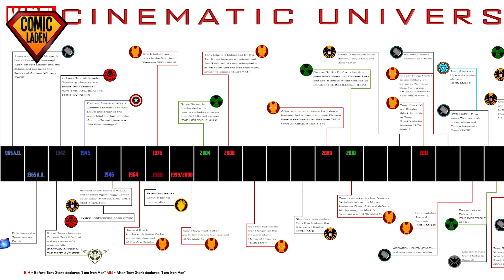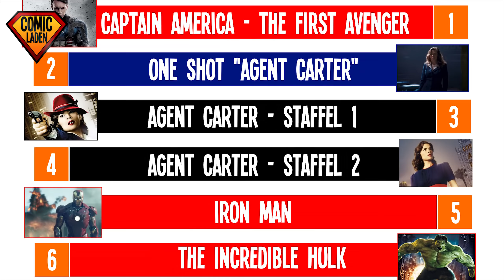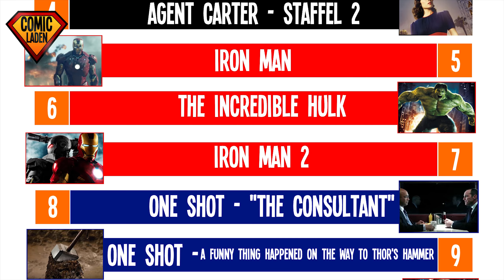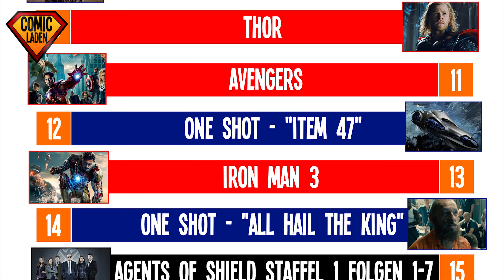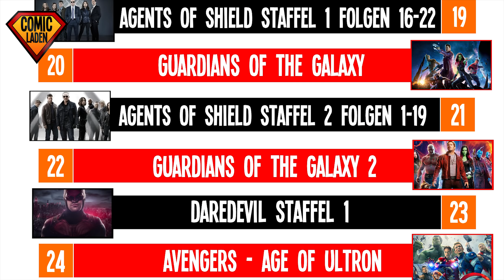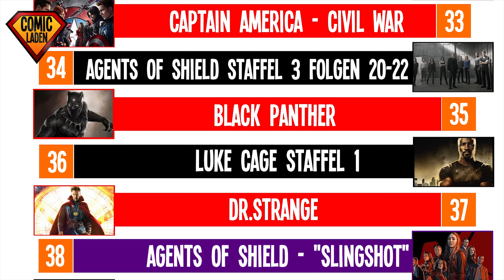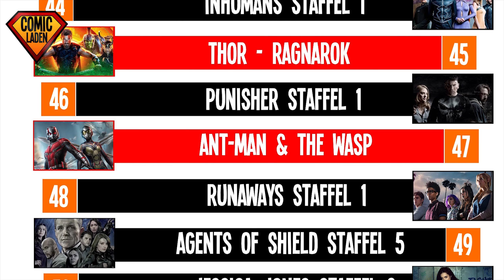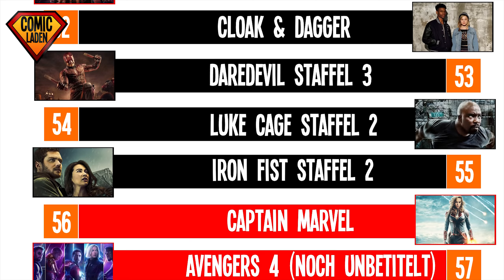Alle MARVEL FILME und SERIEN in chronologischer Reihenfolge - offizielle MCU Timeline [onsXreen]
Die perfekte MCU Timeline basiert nicht auf den Veröffentlichungsdaten, sondern ist chronologisch sortiert. Ich habe alle Filme, Serien, Webisodes und One-Shots des Marvel Cinematic Universe für euch sortiert – egal ob Netflix, Amazon Prime, Internet oder zum großen Infinity War auf der Kinoleinwand. Das ist die ultimative chronologische Reihenfolge aller MCU Outputs in der neuen Folge von onsXreen – dem Comic-Film-Format mit Format.

Dann benutze den machenwir Link zu Amazon wenn du etwas auf Amazon kaufen willst. Setze ihn am besten als Lesezeichen in deinem Browser, um diesen Kanal zu supporten. Das ist ein Affiliate Link – für dich ändert sich nichts, ich bekomme aber eine kleine Provision von Amazon, falls du etwas kaufst – so kannst du mich unterstützen, ohne auch nur einen einzigen Cent extra auszugeben!;-)

Mein Kanaldesign stammt komplett von KAOZTAINMENT – checkt den Kanal aus, wenn ihr euch für klasse Designs, Templates und Blender Tutorials interessiert!

►►►► Mucke (in der Reihenfolge, in der die Songs im Video auftauchen)